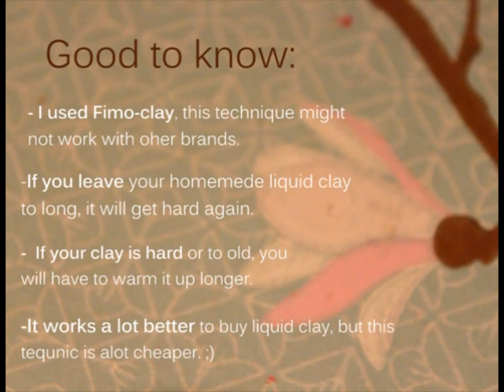Polymerclay+Water= Liquid Clay?! - How to make polymerclay icing by just adding water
Hey! So if you havn't bought liquid polymerclay yet, this can be a great solution for you!

All you need so know is in the video. ;)